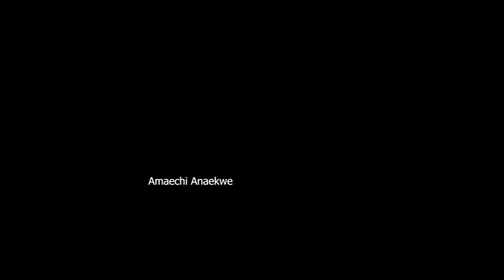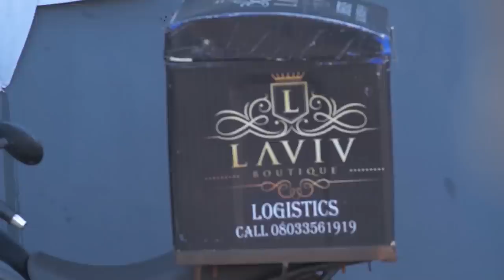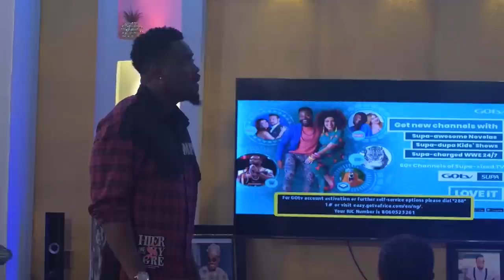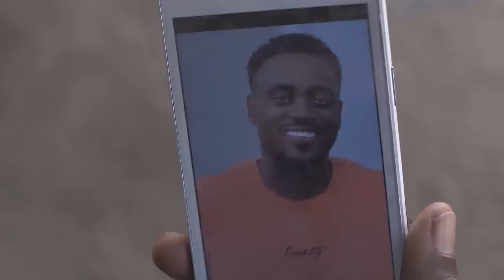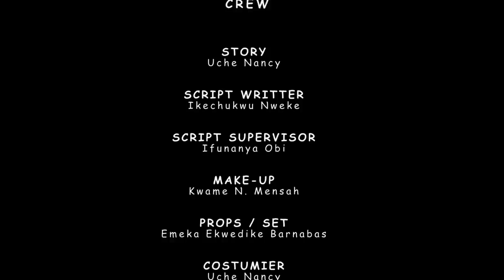BABY'S DAY OUT (Full Movie) Ebube Obio/Toosweet/Esther Audu 2022 Latest Nigerian Nollywood Movies